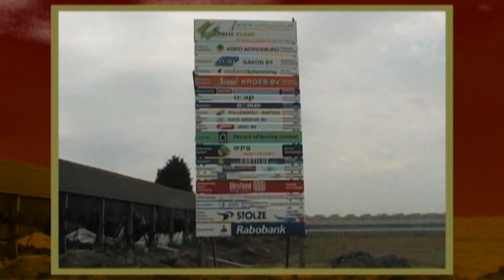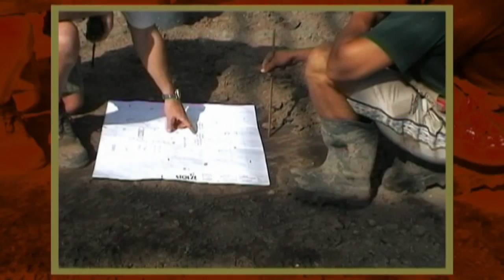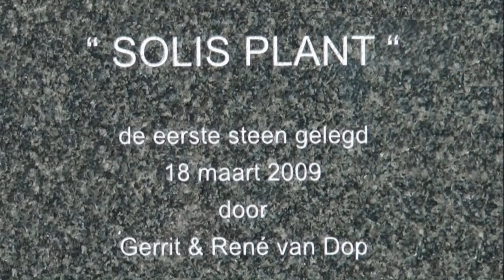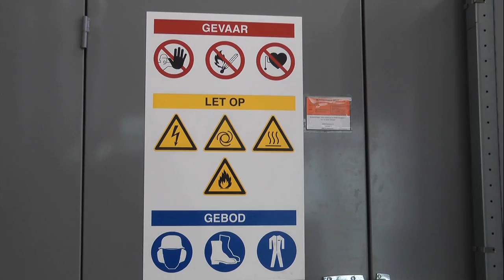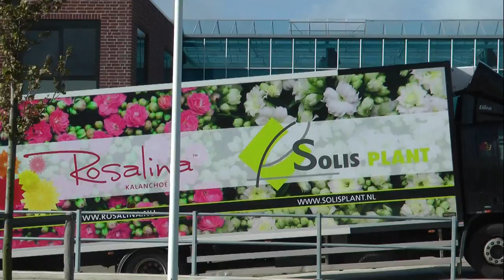Solis Plant 2012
Kwekerij "Solis plant" Het bedrijf totaal 2,5 ha groot bevindt zich aan Laan van Heilige Lambertus, te 's Gravenzande.
"Solis plant" teelt de "Rosalina Kalanchoë"